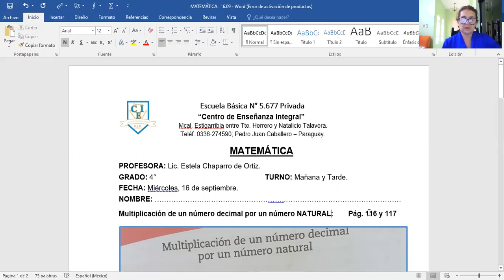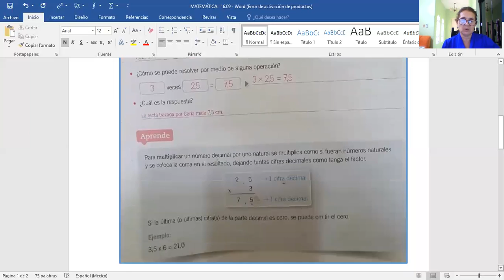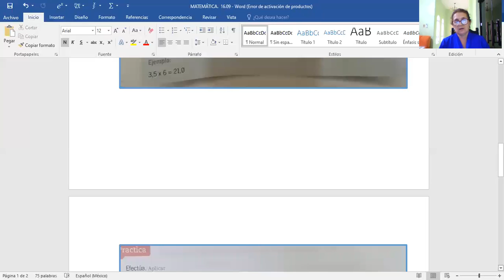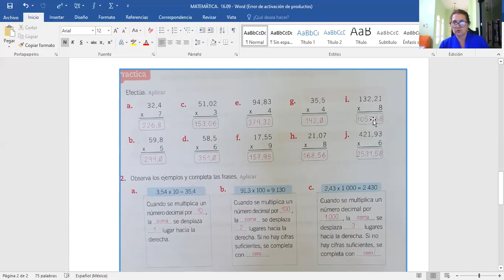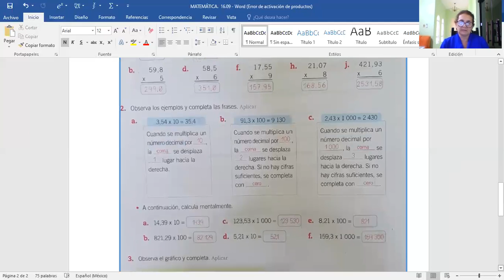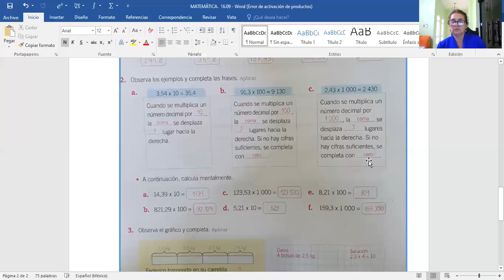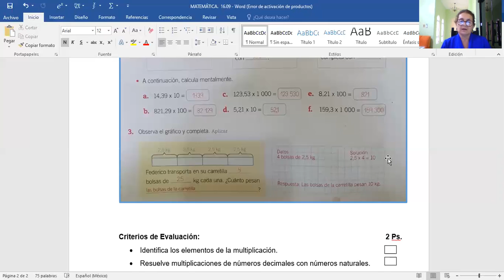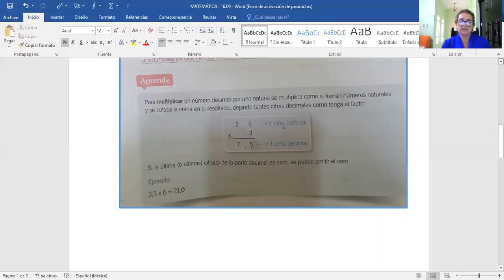VÍDEO III CLASE DE MATEMÁTICA. 16.09